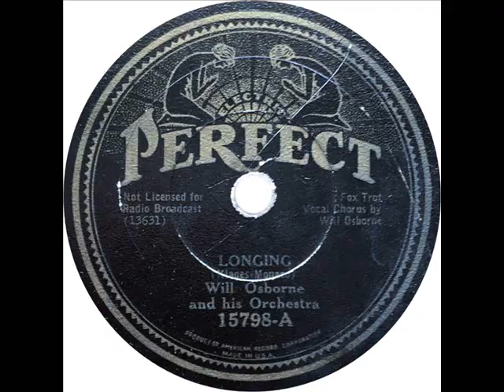Will Osborne - Longing (Will Osborne)